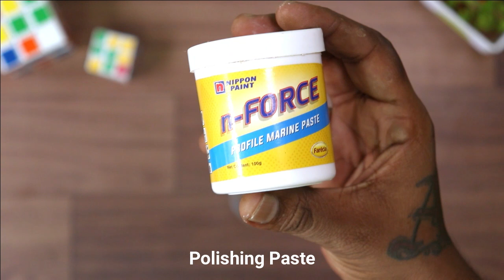Real Grasshopper in Resin | Resin Art | Grasshopper in Epoxy Resin | locust | Diy Resin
How To Transfer a Photo To Wood | Print On Wood | Easy Photo Transfer To A Wood | Modge Podge

Wood Designed Flower Pot With Glass Wine Bottle | How To Cut Glass Bottle at Home | Pen Stand Craft

Heart Pop Up Card | DIY Valentine's Day Heart Pop Up Card | Valentines Day Red And Black Pop Up Card